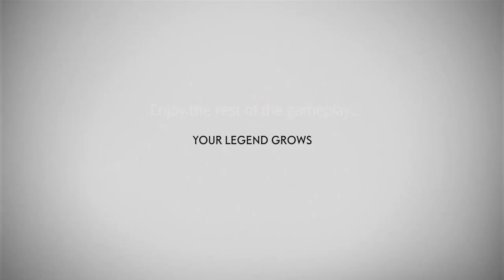“25 year old” wife and old-ass rich guy try to bully King Lele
"Courtside Karen" admittedly has a ring to it